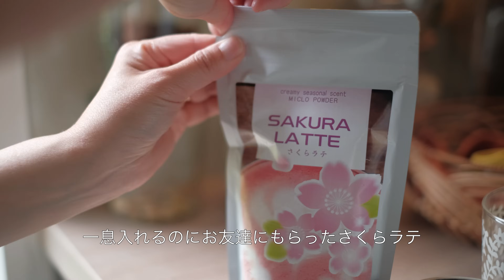【暮らしのvlog】イギリス田舎の夏のモーニングルーティン/ジブリな暮らし/感動のドローン撮影/秘密の場所でフルーツピッキング/イギリス北部田舎暮らし/DIYガーデニング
こんにちは、みきです。

いつもこの動画を選んで見て下さりありがとうございます。

今回は夏のモーニングルーティンです。
爽やかに晴れた日のモーニングルーテイン、ゆったりとしたとても気持ちの良い動画になりました。
そして今回のドローン撮影はイギリスの壮大な風景を映像にできました。
日本の酷暑で暑い中、この動画で涼んだ気持ちになっていただけると思います。是非お茶やお菓子と共に最後まで動画を見ていただけると嬉しいです。

コメントと高評価もして頂けると嬉しいです。